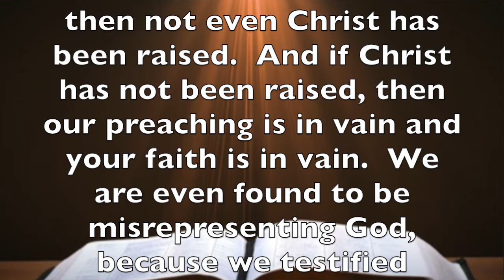I Corinthians 15:12-15 - Something Extraordinary Happened